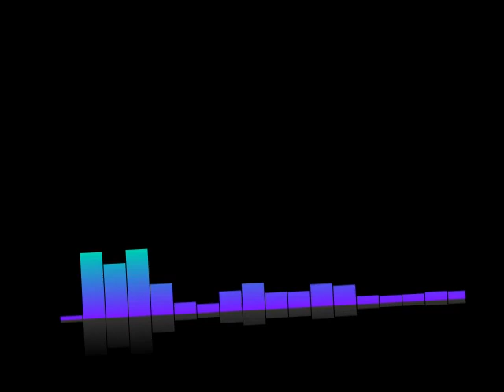#382 Lex-Free Man Podcast | Bert Kreischer: Comedy, Drinking, Rogan, Segura Churchill & Kim Jong Un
Topic Include
Hemingway
Putin
Churchill
Kim Jong Un
Drinking with Joe Rogan and Tom Segura
Father
Shirtless
Tom Segura
Joe Rogan
Dating advice
Key to success
Sleep and working out
History podcasts
Road trips
Beer
Exercise
Life of the Party
Drinking
Greatest comedian of all time